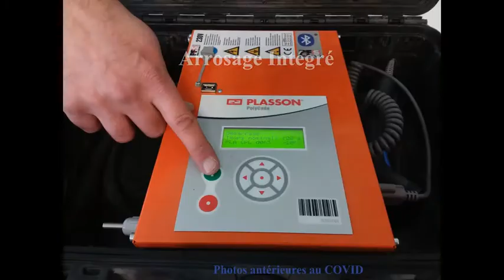Journées portes ouvertes 2021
Pour nous rencontrer de 16h30 à 18h
Mercredi 27 Janvier
Vendredi 26 Février
Mercredi 24 Mars
Vendredi 30 Avril
Mercredi 26 Mai
Vendredi 25 Juin

Agricampus 40
CFAAH CFAFR CFPPA